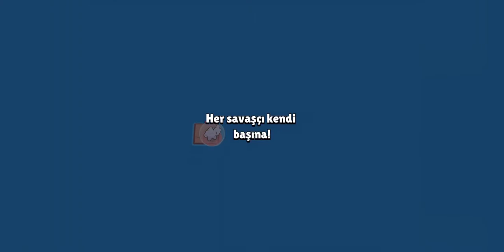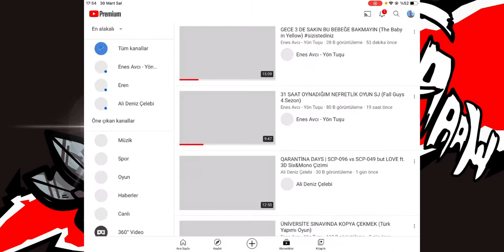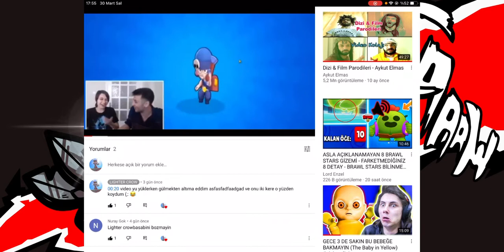Brawl Stars da (TAVŞAN PENY ALDIM!!)